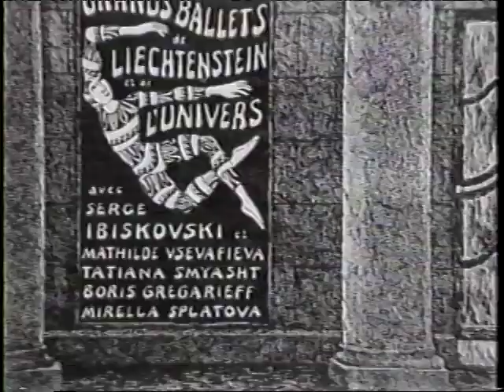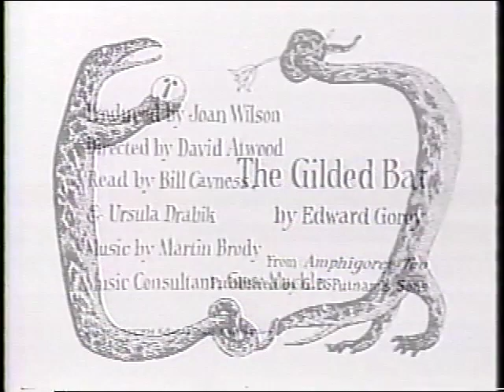Fantods #3 : The Guilded Bat by Edward Gorey